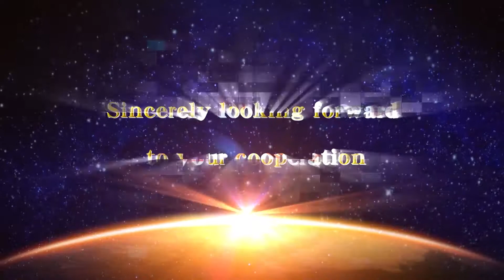impact bars , conveyor belt impact bars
for conveyor belt protection